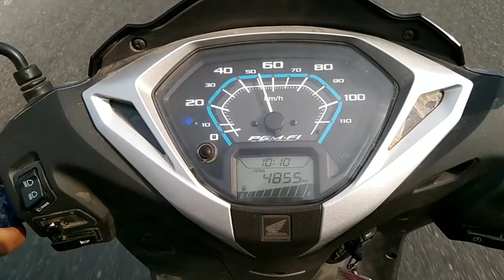delhiuniversity New Delhi India gate video ARIF S block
News#delhinews delhinews Delhi India gate video

Gate, official name Delhi Memorial, originally called All-India War Memorial, monumental sandstone arch in New Delhi, dedicated to the troops of British India who died in wars fought between 1914 and 1919. India Gate, which is located at the eastern end of the Rajpath (formerly called the Kingsway), is about 138 feet (42 metres) in height.

 domestic architecture.

Lutyens, Sir Edwin: Midland Bank

Former headquarters of Midland Bank, London; designed by Sir Edwin Lutyens.

Who picked up a paintbrush, chisel, or piece of clay to create the world’s most famous works of art? Draw on your knowledge of well-known artists to find out.

About 1910 Lutyens’ interest shifted to larger, civil projects, and in 1912 he was selected to advise on the planning of the new Indian capital at Delhi. His plan, with a central mall and diagonal avenues, may have owed something to Pierre-Charles L’Enfant’s plan for Washington, D.C., and to Christopher Wren’s plan for London after the Great Fire, but the total result was quite different: a garden-city pattern, based on a series of hexagons separated by broad avenues with double lines of trees. In his single most important building, the Viceroy’s House (1913–30), he combined aspects of classical architecture with features of Indian decoration. Lutyens was knighted in 1918. ko